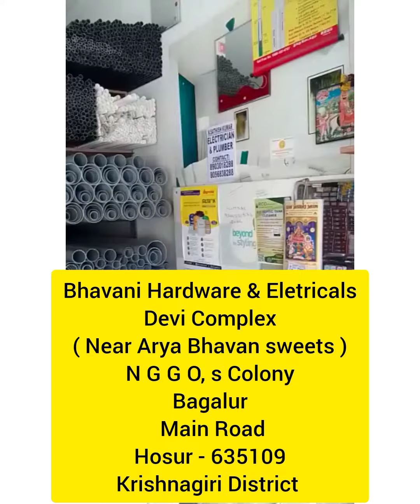EarthMusk | HSR | Krishnagiri | 635109 | Bhavani hardware | Bathroomcleaner | Tilescleaner